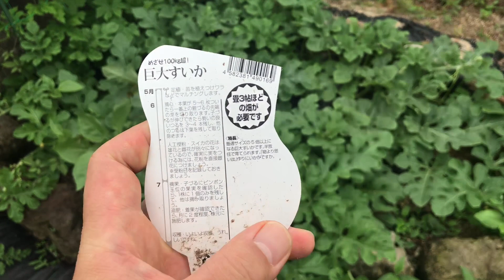動画で家庭菜園『植え付けから約1ヶ月…巨大スイカの誘引と観察…生育旺盛！雄花を確認しました！』Ｈ30.7.2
巨大スイカが元気に育っています。やはり通常のサイズのスイカと比較しても葉のきさや成長に差がありますね＾＾

【関連動画】※2018年度の植え付けから仕立て、日々の管理から収穫まで随時アップしています。
②動画で家庭菜園『巨大スイカの摘芯と誘引…ちょっとツルを誘引したい時は防草シート用固定ピンを使う！』Ｈ30.6.12
③動画で家庭菜園『植え付けから約1ヶ月…巨大スイカの誘引と観察…生育旺盛！雄花を確認しました！』Ｈ30.7.2